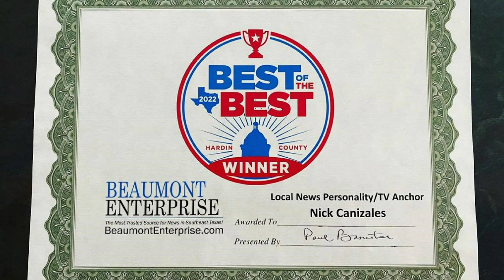12News says goodbye to Daybreak Anchor Nick Canizales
The Daybreak team said goodbye Friday morning to Nick Canizales, who started his career at 12News 20 years ago and ends it here after two years on the morning show.

12News serves Southeast Texas and the Beaumont-Port Arthur market with daily news broadcast on-air via KBMT-ABC and K-JAC-NBC as well as

12News broadcasts a high definition digital signal on VHF channel 12 from a transmitter in Mauriceville. The station can also be seen on Time Warner cable, DISH and DirecTV satellite services, and other cable systems throughout Southeast Texas.